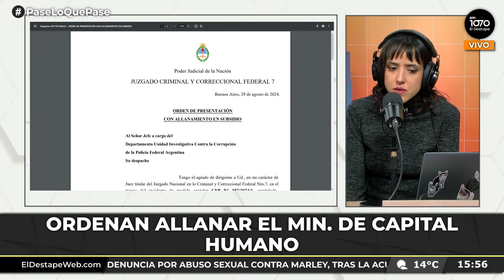🚨 CAUSA ALIMENTOS: Ordenan allanar el Ministerio de Capital Humano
PaseLoQuePase con Darío Villarruel, Carla Pelliza, Gabriela Delelisi y Martín Epstein por

PROGRAMACIÓN
6 a 7 - Es Muy Temprano, con Nicolás Esquibel y Lucía Rodríguez Bosch.
7 a 10 - Habrá Consecuencias, con Ari Lijalad.
10 a 12 - El Pase de Navarro con Roberto Navarro, Ari Lijalad, Laura Carpineta, Alfredo Zaiat, Diego Genoud, Candelaria Botto, Mariano Martín, Nico Lantos, Sofía Solari Arena, Agustina Arredondo y Adrián Murano.
12 a 14 - Verdades Afiladas, con Adrián Murano.
14 a 17 - Pase lo que pase, con Darío Villarruel.
17 a 19 - Palo y zanahoria, con Mariano Martín.
19 a 21 - Argentina Política, con Carla Pelliza, Jonathan Heguier y El Profe Romero.
21 a 22 - Detrás de lo que vemos, con Claudio Villarruel y Bernarda Llorente.